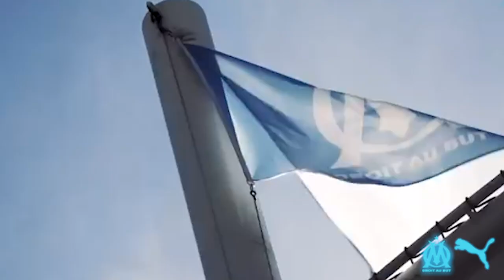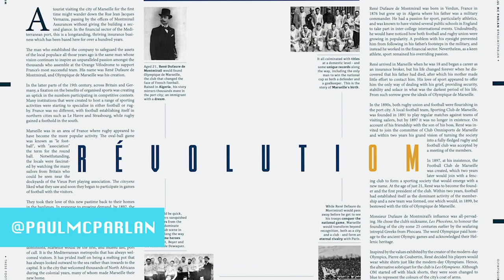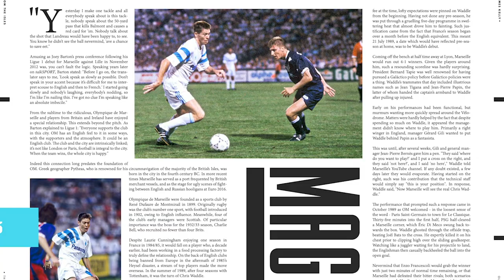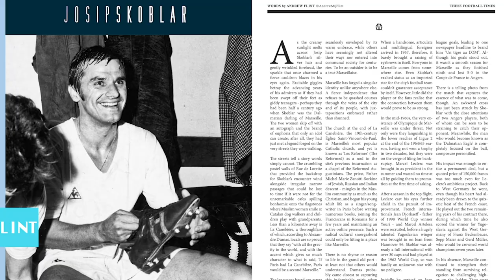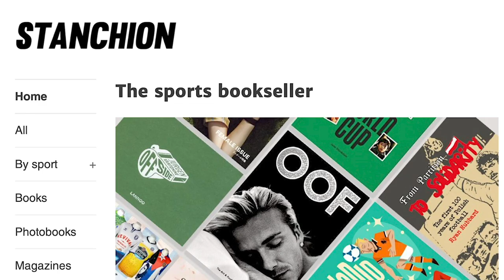Marseille and Puma's NEW MAGAZINE?! | Behind the ZINE! | These Football Times Marseille Issue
For a very special EXCLUSIVE Behind the Zine, we sit down with Omar Saleem, Editor-In-Chief and Founder of These Football Times. TFT have just released a new issue in collaboration with Marseille and Puma!

Omar gives us a preview of the issue, tells us what went into the mag and what it was like working with the coolest club in France.

You can pick up a copy of the Marseille Issue

Follow These Football Times here!

Twitter.com/TheseFootyTimes
Instagram.com/TheseFootballTimes

Animations by @FeliixDavidson

Footage courtesy of Olympique de Marseille YouTube

Know someone or a magazine that should be featured? Want to sponsor an episode of Behind the Zines or Absolute Zines? Drop me a message on Twitter or Instagram for more details on how to get involved!

Video Breakdown:

Olympique de Marseille - 0:00
These Football Times - 0:41

How the project came to life - 1:45
Puma Kits - 3:07
First piece in the issue - 5:03
Drogba and Payet - 6:48
James Kelly's piece and Joey Barton - 12:45
An English player signing for OM?! -15:38
Legends: Josip Skoblar and Enzo Francescoli - 16:48
Marseille are a cool club - 19:00
Paul Seitz - 20:28

Where can you buy the issue? - 21:47
Socials - 22:33

Catch up on Absolute Zines here!